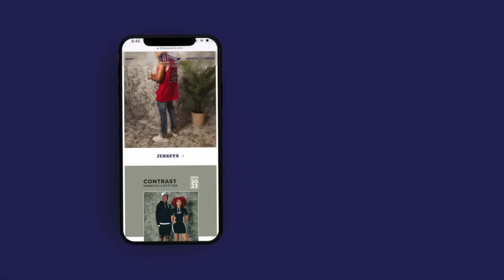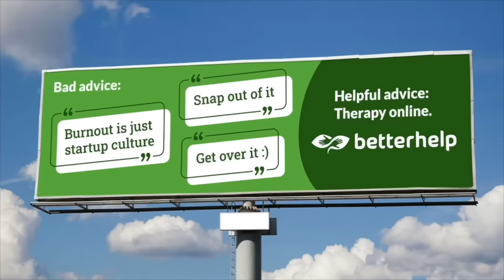Ralo in the Trap | 85 South Show Podcast | 08.16.24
Fam Goon Ralo pulled up to the trap and talked about his new album and his first time converting to  Islam.